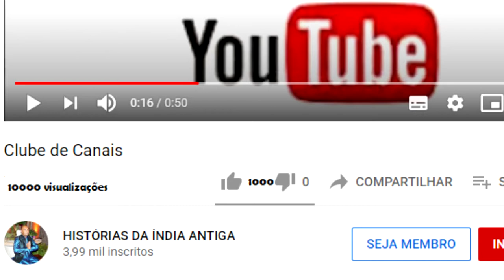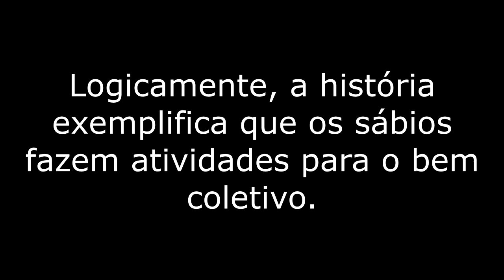A IRMÃ DA DEUSA LAKSMI